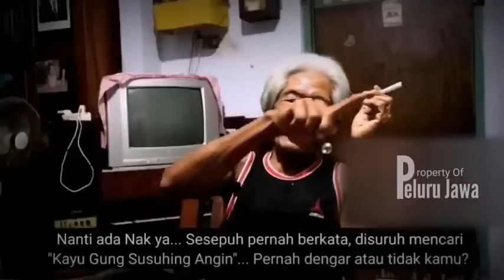CARA BERKETUHANAN YANG PALING TEPAT MENURUT AJARAN JAWA DWIPA